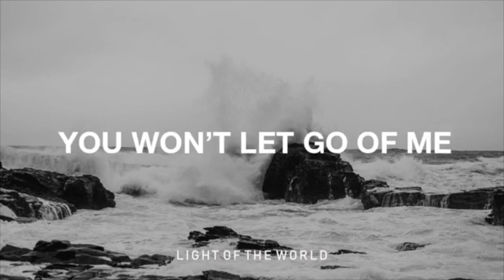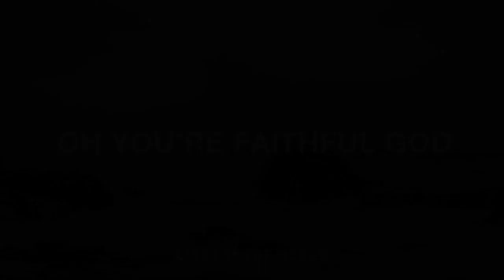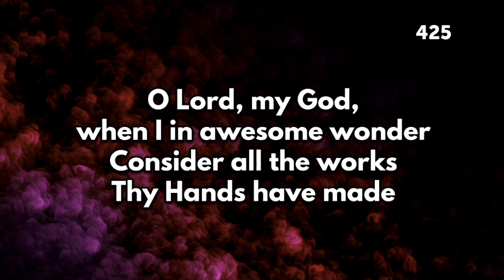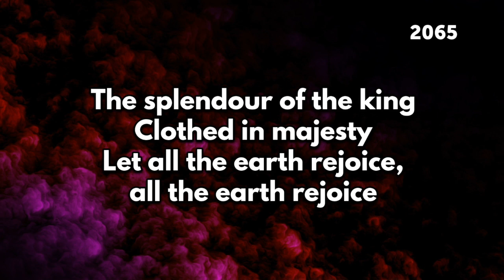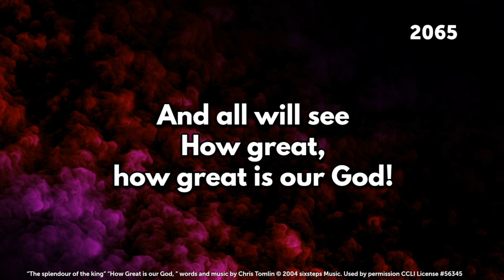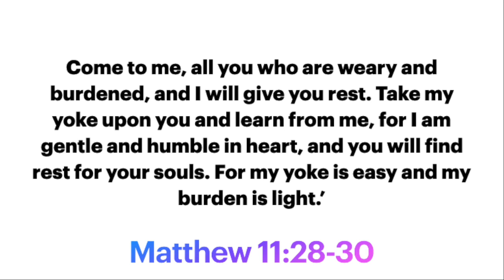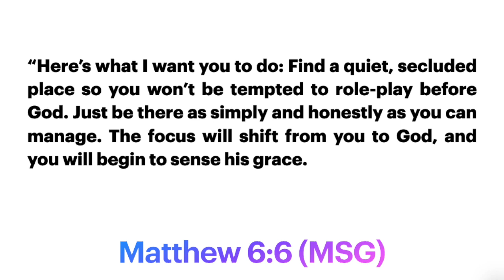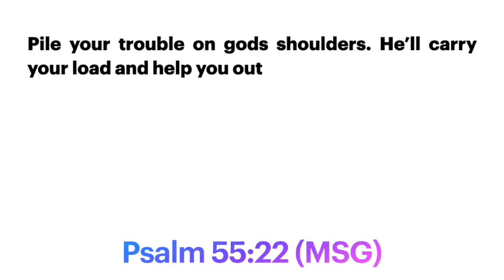LBC Online Service 10/01/21